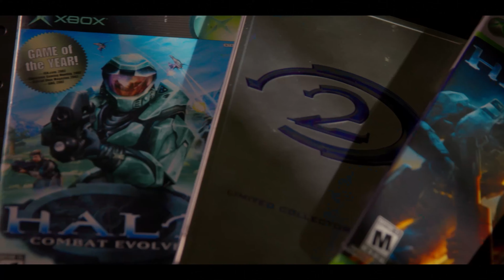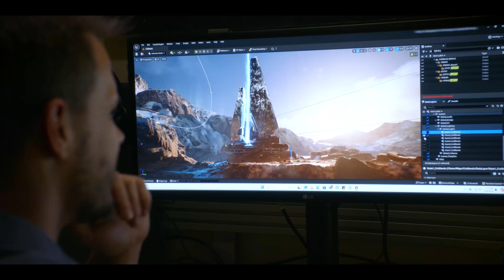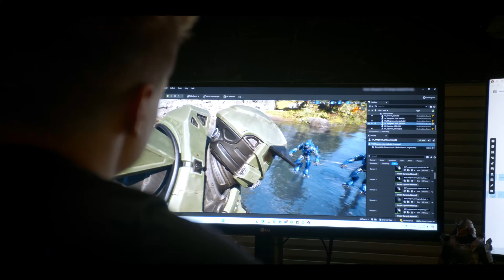HALO 7 announced in Unreal Engine 5 | New Footage with INSANE GRAPHICS in 4K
Xbox just announced that multiple new Halo projects are in the works. The development studio, previously known as 343 Industries, has been rebranded to Halo Studios and the franchise has sucessfully switched from their proprietary technology Slipspace Engine to Unreal Engine 5.

The new released footage talks about Project Foundry, a research project revolving around seeing what Halo looks like on Unreal Engine, which has apparently been worked on for the past two years. While no actual gameplay was shown off, a few different locales familiar to Halo fans have been rendered in Unreal Engine 5, to set some expectations for what a new game might look like.